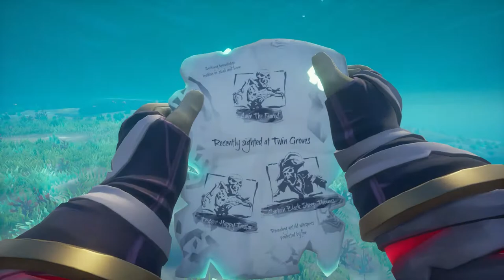Is Crook's Hollow ACTUALLY Haunted? - Sea Of Thieves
On October 2nd 2019, a very popular Sea Of Thieves Youtuber/Streamer called Captain Falcore uploaded a video titled CROOKS HOLLOW IS HAUNTED // SEA OF THIEVES - A Ghost? A glitch? You decide! A very enticing title to say the least. In said video he briefly covered a spooky encounter, or shall I say encounter(s) with a spooky character, now referred to as the Bald Lady in the SoT community. According to Falcore, a bald lady can be found staring at players while they traverse the island of Crooks Hollow.